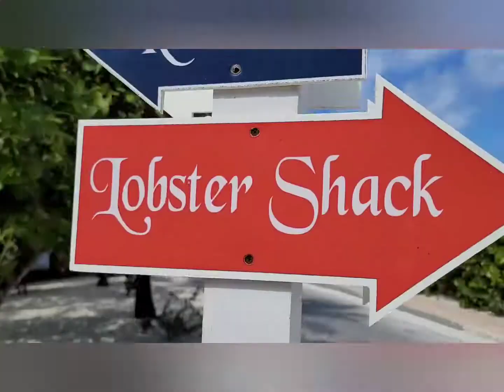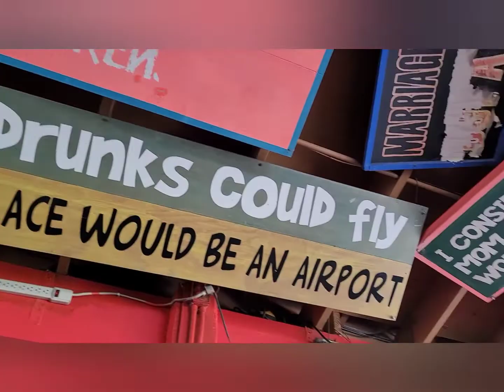Carnival Legend Trip March 2022